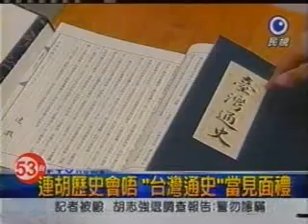2005全國NGOs環境會議(民視)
陳總統參加第二屆NGOs環境會議，場外有人抗議。